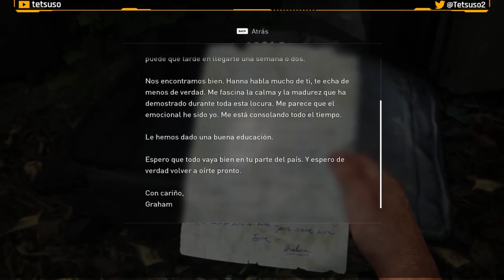The Last of Us - Capitulo 9 - Terminal de Autobuses - Gameplay - Español - Walkthrough - Aventuras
Décima parte del gameplay de "The Last of Us".